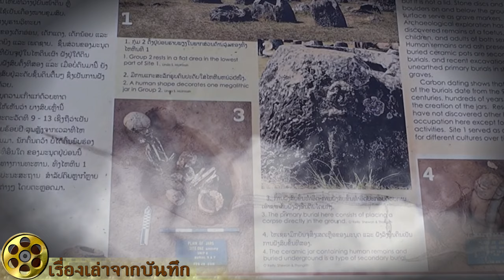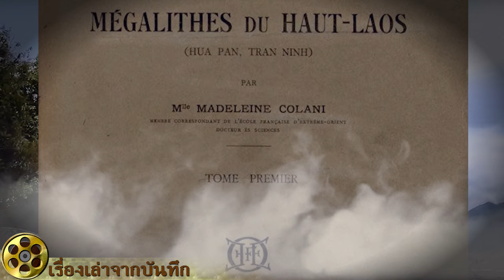ไขปริศนาทุ่งไหหิน..? แหล่งโบราณคดีไหหินทรายของลาว ที่ยังไม่ทราบว่าสร้างขึ้นเพื่ออะไร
ทุ่งไหหินมรดกโลกแห่งล่าสุดของสปป.ลาวที่เต็มไปด้วยระเบิดของสหรัฐฯ
ทุ่งไหหิน เป็นโบราณสถานสำคัญของสปป.ลาว ได้ขึ้นทะเบียนเป็นมรดกโลกจากการรับรองของคณะกรรมการองค์การการศึกษา วิทยาศาสตร์ และวัฒนธรรมแห่งสหประชาชาติ (ยูเนสโก) เมื่อวันที่ 7 กรกฎาคม 2562
ทุ่งไหหินตั้งอยู่ที่เชียงแขวง ทางตอนเหนือของลาว เป็นที่ราบสูง มีหินขนาดใหญ่ลักษณะคล้ายไหตั้งอยู่ทั่วบริเวณ มีอายุอยู่ในยุคโลหะตอนปลายไม่น้อยกว่า 2,500 ปี ซึ่งนักโบราณคดีค้นพบโครงกระดูกมนุษย์ ในบริเวณนั้น สันนิษฐานว่าหินที่มีลักษณะคล้ายไหนั้นเป็น “ภาชนะ” บรรจุกระดูก ในพิธีศพของชาวลาวยุคโบราณ แต่ทุ่งไหหินนี้ เคยมีตำนานว่าไหที่วางเรียงรายอยู่นี้ เป็นไหเหล้าของ “ขุนเจือง” วีรบุรุษแห่งสองฝั่งโขง
ปัจจุบันมีข้อสันนิษฐานกำเนิดทุ่งไหหิน 3 ประการ คือ
ตัดมาจากหินก้อนใหญ่จำนวนหนึ่ง ซึ่งทำไว้เพื่อบรรจุคนตายในสมัยก่อน เมื่อพันปีมาแล้ว (ก่อนประวัติศาสตร์ยุคเหล็ก 3,000–4,000 ปี) ตามความเชื่อของคนในสมัยนั้นที่ว่า สถานที่ฝังศพคนตายต้องรักษาไว้ในที่สูง เพื่อหลีกเว้นการเซาะพังทลายจากน้ำต่าง ๆ ดังนั้นจึงเห็นไหหินอยู่ในสถานที่เป็นเนินสูง
เป็นไหเหล้าของนักรบโบราณ คือตามตำนานกล่าวไว้ว่าระหว่างศตวรรษที่ 8 นักรบผู้กล้าหาญของลาวผู้หนึ่ง ชื่อว่าท้าวขุนเจืองได้ยกกำลังพลไปทำสงครามแล้วก็ได้ชัยชนะอยู่ที่เชียงขวาง หลังจากได้รับชัยชนะแล้ว ก็ได้ทำการฉลองชัยอยู่ที่นั่นเป็นเวลา 7 เดือน ไหที่เห็นอยู่ในปัจจุบันเป็นไหเหล้าสำหรับเลี้ยงไพร่พลในการฉลองชัยชนะของท้าวขุนเจือง ในคราวนั้น ดังนั้นคนลาวทั่วไปมักเรียกว่า “ไหเหล้าเจือง”
เป็นปรากฏการณ์ธรรมชาติเช่นเดียวกับสโตนเฮนจ์ ประเทศอังกฤษ ที่คล้ายคลึงกันคือเป็นหินตั้งกลางแจ้งเช่นเดียวกับทุ่งไหหินที่เชียงขวางนี้แต่มีอยู่ด้วยกัน 3 กลุ่ม
ทุ่งไหหินมรดกโลกแห่งล่าสุดของสปป.ลาวที่เต็มไปด้วยระเบิดของสหรัฐฯหลุมระเบิดที่ทุ่งไหหิน
มีประวัติศาสตร์สำคัญอีกประการหนึ่งคือในครั้งสงครามเวียดนาม (พ.ศ.2498-2518) สหรัฐอเมริกาเข้ามาตั้งฐานทัพที่จังหวัดอุดรธานีและนครราชสีมา ประเทศไทยสำหรับใช้เป็นสนามบินนำระเบิดไปทิ้งทำลายข้าศึกคือเวียดนามเหนือ แต่มีกรณีที่ทิ้งระเบิดไม่หมดไม่ว่าจะด้วยสาเหตุใดก็ตาม เครื่องบินของสหรัฐฯได้นำเอาระเบิดที่เหลือมาทิ้งที่ทุ่งไหหิน ก่อนบินกลับมาลงจอดที่ฐานทัพจังหวัดอุดรธานี ทำให้ยังมีระเบิดบางส่วนที่ยังไม่ระเบิดและยังไม่ถูกเก็บกู้จนถึงปัจจุบันอยู่จำนวนหนึ่ง ซึ่งมีรายละเอียดดังนี้
ราวปี พ.ศ.2507-2516 สหรัฐฯทิ้งระเบิดลงสปป.ลาวกว่า 500,000 เที่ยวบิน มีระเบิดที่ถูกทิ้งลงมากกว่า 270 ล้านลูก หรือประมาณ 2 ล้านตัน ซึ่งในขณะนั้นสปป.ลาวมีประชากรกว่า 2 ล้านคน เฉลี่ยประชากร 1 คน ต่อระเบิด 1 ตัน